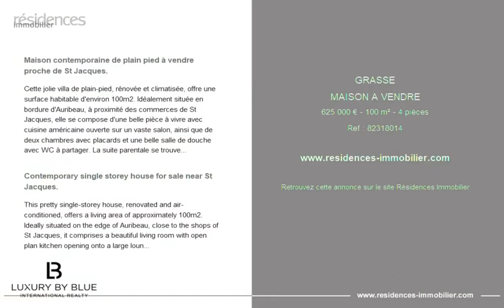GRASSE - MAISON A VENDRE - 625 000 € - 100 m² - 4 pièce(s)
Référence : 82318014

Maison contemporaine de plain pied à vendre proche de St Jacques.

Cette jolie villa de plain-pied, rénovée et climatisée, offre une surface habitable d'environ 100m2. Idéalement située en bordure d'Auribeau, à proximité des commerces de St Jacques, elle se compose d'une belle pièce à vivre avec cuisine américaine ouverte sur un vaste salon, ainsi que de deux chambres avec placards et une belle salle de douche avec WC à partager. La suite parentale se trouve de l'autre côté du salon, avec sa propre salle de douche, WC et dressing.
La terrasse plein sud offre une vue dégagée sur le jardin plat d'environ 500m2 et la campagne environnante, avec la possibilité de créer une petite piscine de 8X4. Les charges sont faibles dans ce domaine fermé, qui propose également deux emplacements de parking et une cabine de rangement climatisé sur la propriété. Discrètement mitoyenne, cette villa est facilement accessible et constitue un investissement immobilier attractif.

Contemporary single storey house for sale near St Jacques.

This pretty single-storey house, renovated and air-conditioned, offers a living area of approximately 100m2. Ideally situated on the edge of Auribeau, close to the shops of St Jacques, it comprises a beautiful living room with open plan kitchen opening onto a large lounge, as well as two bedrooms with fitted wardrobes and a beautiful shower room with wc to share. The master suite is on the other side of the living room, with its own shower room, wc and dressing room.
The south-facing terrace offers uninterrupted views over the flat garden of approximately 500m2 and the surrounding countryside, with the possibility of creating a small 8X4 swimming pool. Charges are low on this gated estate, which also offers two parking spaces and an air-conditioned storage cabin on the property. Discreetly semi-detached, this villa is easily accessible and makes an attractive property investment.

Cette annonce vous est proposée par l'agence Luxury By Blue

|2845111|